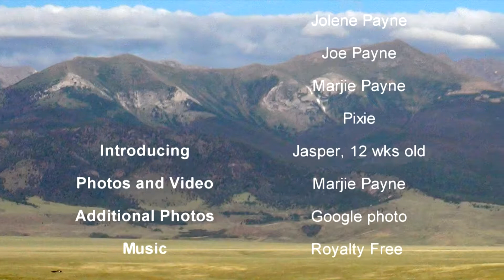A Visit to the Lazy J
Jeff and Jolene invited Joe and I to the Lazy J to do some star gazing.  Joe and I have lost several friends recently and this mini vacation was just what we needed.  Gazing at the Milky Way, shooting stars and through the telescope at planets and their moons, binary stars, star clusters and galaxies was an incredible way to reconnect with the fact that life goes on and life is beautiful.